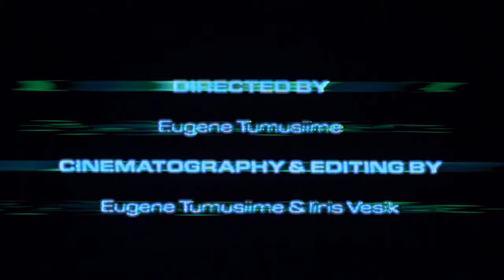Night Tapes - Selene (Official lyric video)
Director: Eugene Tumusiime
Cinematography: Eugene Tumusiime, Iiris Vesik

Producer, Engineer: Night Tapes
Mixer: Nathan Boddy
Engineer: Matt Colton

Selene is a song is about the illusion of perfection, the Moon and the subconscious. How it’s easy to project our hopes and ideals either into the future or onto our partners - all the while real life remains imperfect, excellent and ever-changing. The line “good life, long love” was taken from a fortune cookie, the basis of this song came from Richies dream.

A friend told me once - surfing is constant falling.

LYRICS:
good life, long love
it’s so easy to be complicated
it’s so hard to be simple baby
maybe
she’s only perfect ‘cause she’s far away
in the spaces in between you can be anything

Selene Selene Selene
interstellar when you’re understated
tell me if we could be integrated
the reflection of a goddess in me
baby
Selene